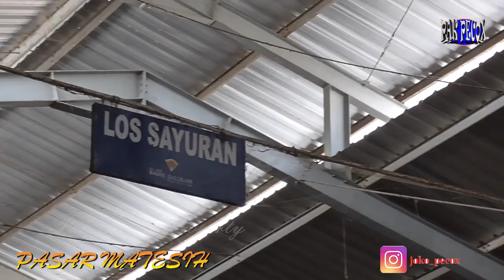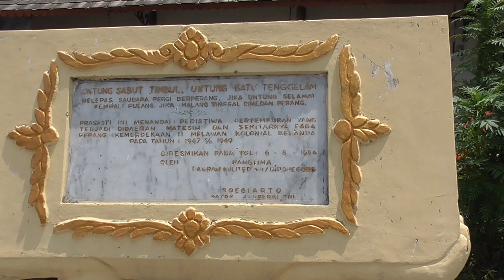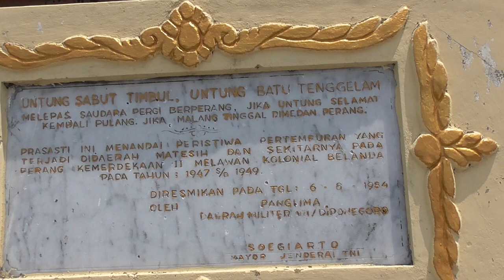PASAR MATESIH, Tulis kenanganmu di kolom komentar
pasar matesih, karanganyar Tentram, Jawa tengah

Video ini di Ambil Sebelum Pademi Covid 19.